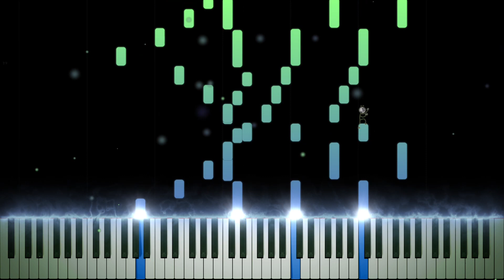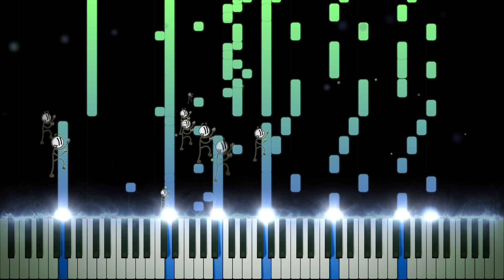Distraction Dance But It's So Beautiful It Will Make You Cry